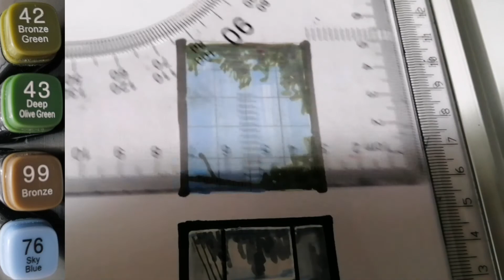How to render WIndows using Markers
Creative windows idea rendered using Markers